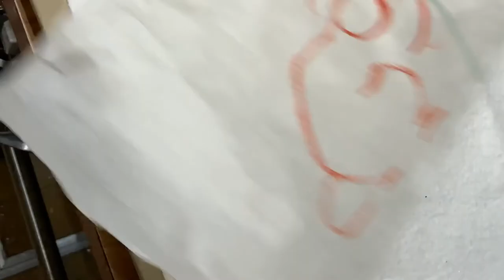寺岡多佳 日本画家 花日本画 お多福 枚岡神社,生魂神社,上賀茂神社,貴船神社,出雲教,伊勢神宮,松陰神社,平安神宮,靖国神社,尾鷲神社,東大寺 絵馬・色紙・大絵馬・天井画・壁画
３６０度VR動画撮影・編集を行なっています。

★その他　多数

寺岡多佳　日本画家　ねずみ日本画　お多福　枚岡神社,生魂神社,上賀茂神社,貴船神社,出雲教,伊勢神宮,松陰神社,平安神宮,靖国神社,尾鷲神社,東大寺 ,絵馬,色紙,大絵馬,天井画,壁画